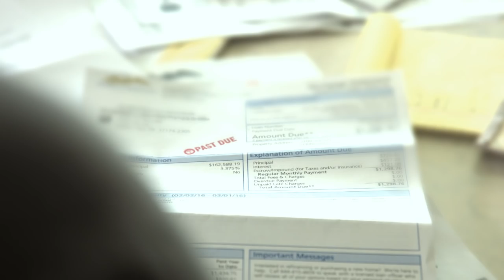Love Your Life, Not Theirs - AVAILABLE NOW!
In Love Your Life, Not Theirs, I shine a spotlight on the most damaging money habit we have: comparing ourselves to others. Then I unpack seven essential money habits for living the life we really want—a life in line with our values, where we can afford the things we want to buy without being buried under debt, stress, and worry.